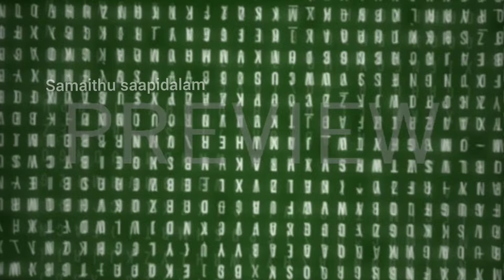ரவா குலோப் ஜாமுன் இப்படி சுலபமா செய்து பாருங்க||Rava Gulab Jamun || Instant Sweets Gulab Jamun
தீபாவளி ஸ்வீட்ஸ்

சுவையான ரவா குலோப் ஜாமுன் இப்படி செய்து அசத்துங்க

gulab jamun seivathu eppadi